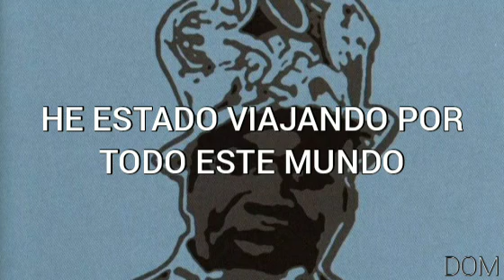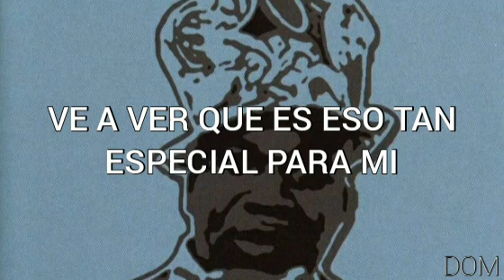Barrington Levy – Black Roses [Letra en español]